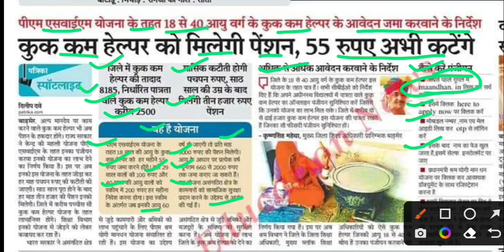राजस्थान कुक कम हेल्पर को मिलेगी पेंशन,rajasthan cook kam helper,rajasthan job updates,hkrnl updates